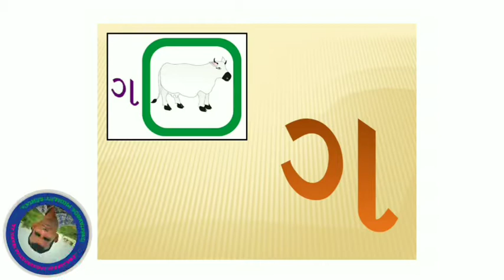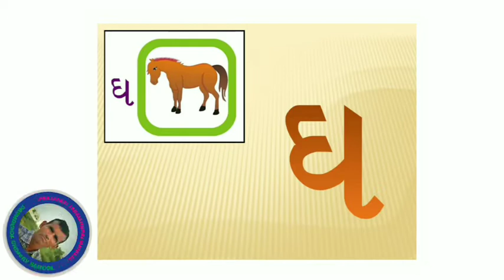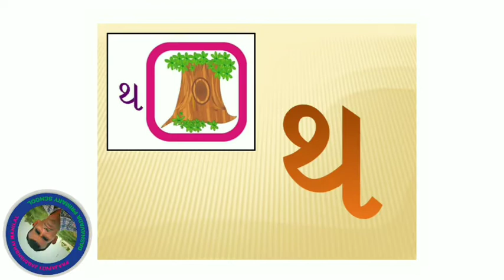ગુજરાતી મુળાક્ષર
@DASHAVADA PRI.SCHOOL